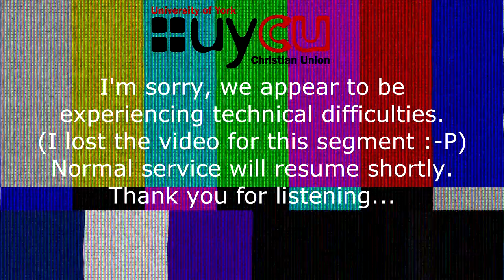UYCU College Tour - 2012 - Langwith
The University of York Christian Union have individual groups for each collage. Some of which made their own tour videos as a welcome to upcoming freshers, giving you a chance to get to know the faces and places of your future collage before you arrive.
Please do get in contact, we'd love to hear from you. :-D Looking forward to seeing you soon.